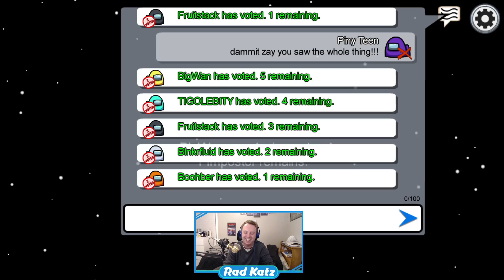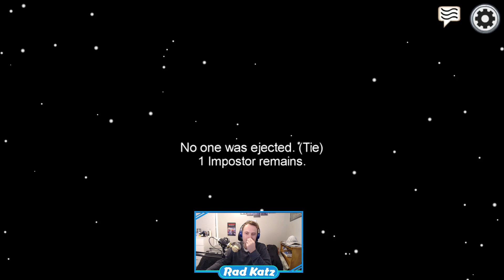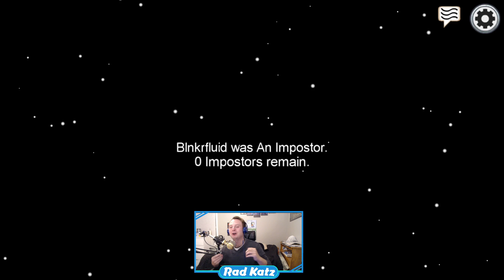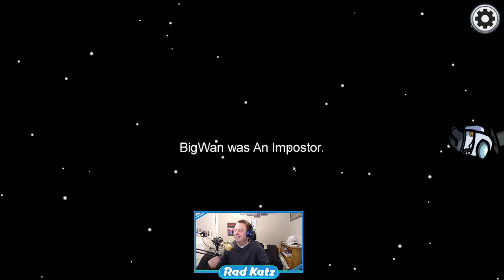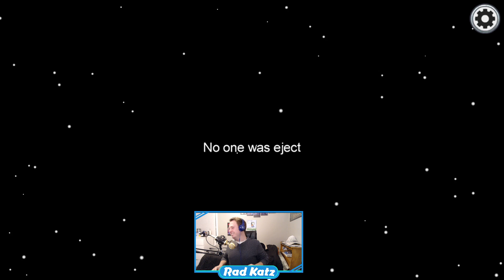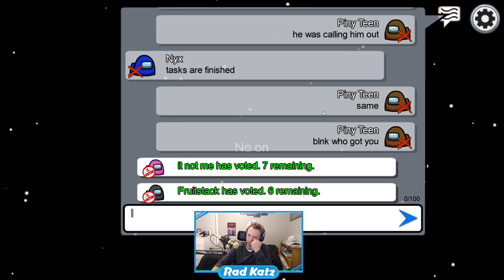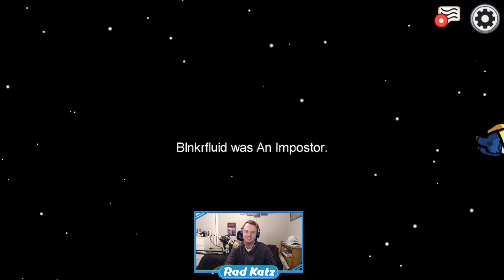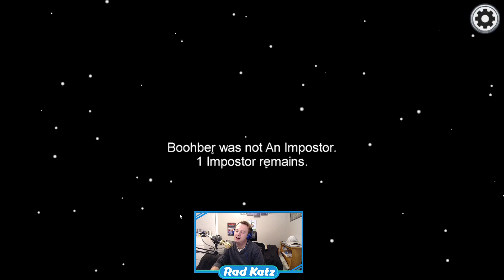Among us - Stream 2 - I didn't do it?